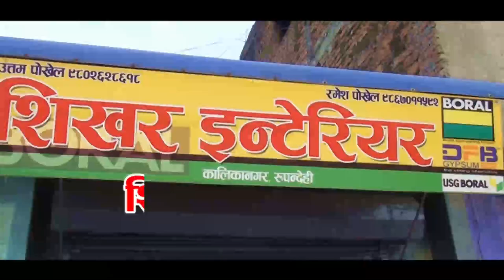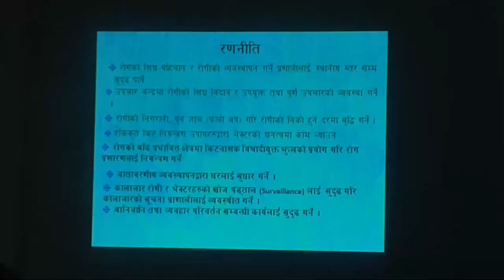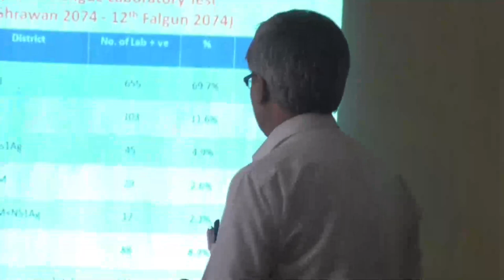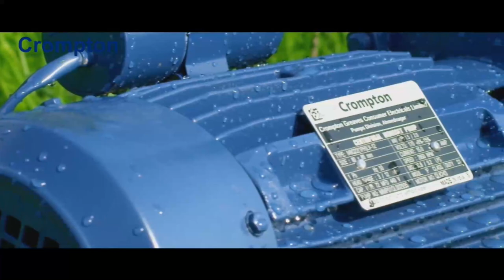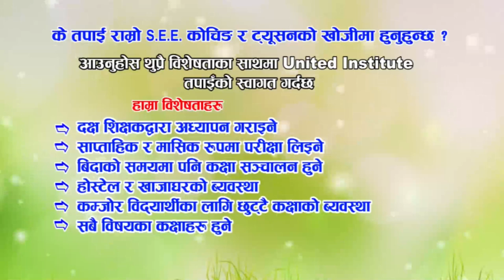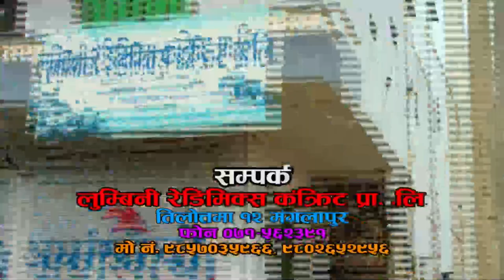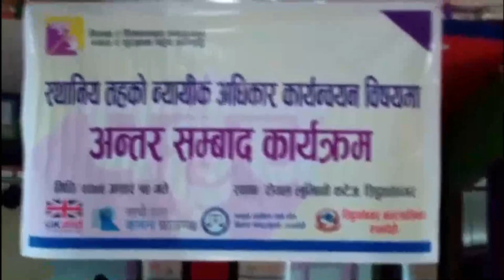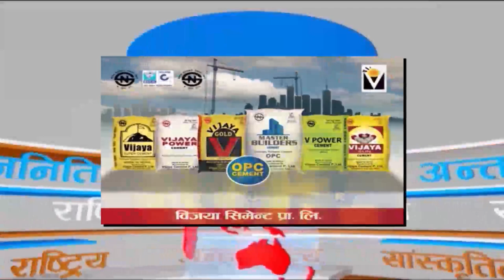बुद्ध समाचार || 2075 Ashar 15 PM || Buddha TV